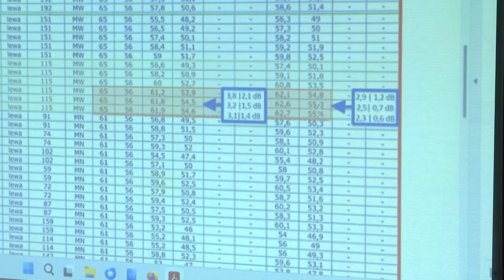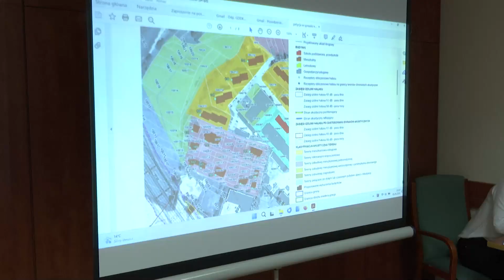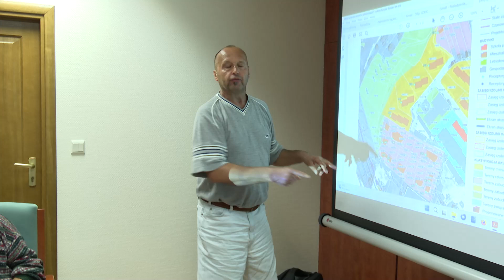Co z ekranami akustycznymi na nowej zakopiance?